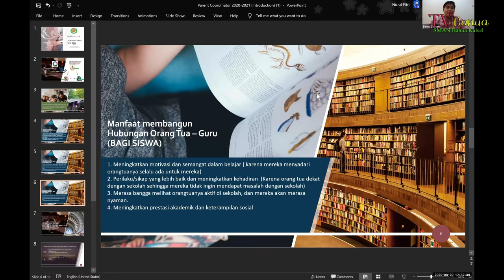Pertemuan Komite Sekolah SMAN Banua Kalsel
SMAN Banua Dalam Berita